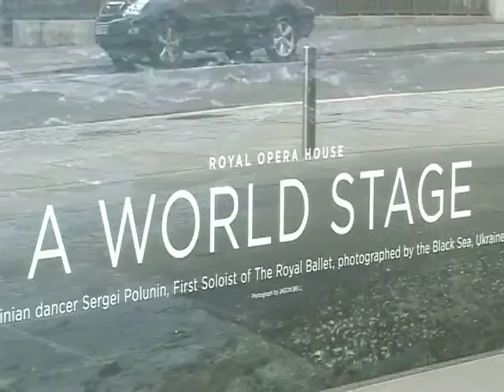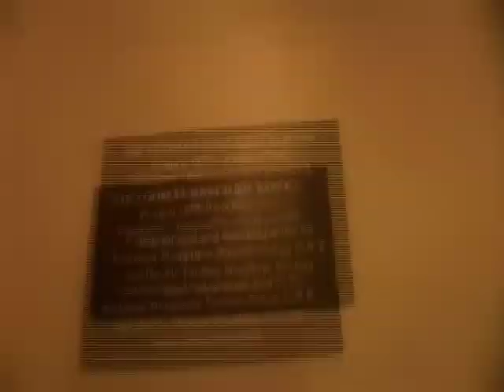Royal Opera House- Jay&i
Royal Opera House